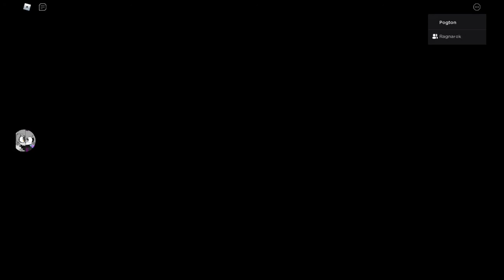My Journey with Piggy || The 2 years of Piggy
Thank you for all the support on the channel I really appreciate it